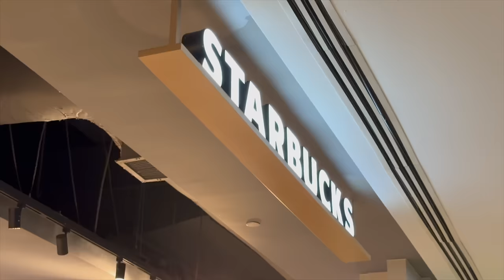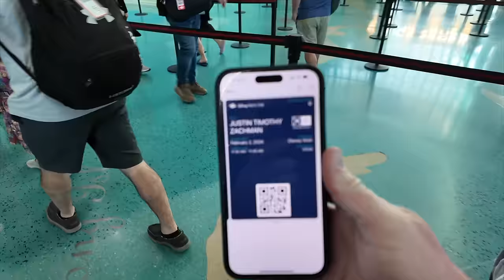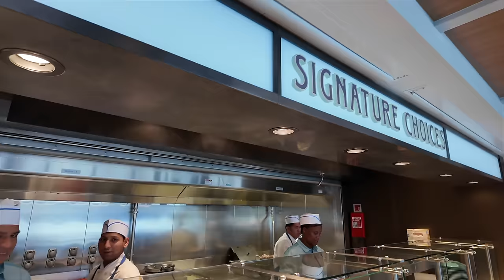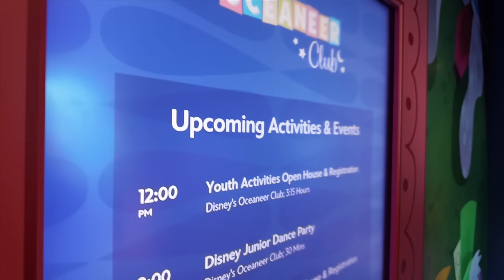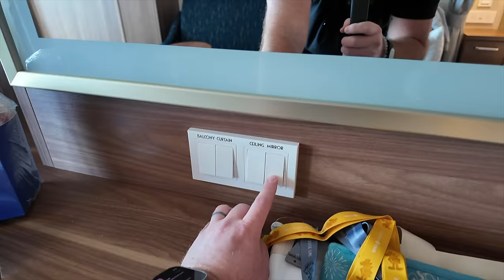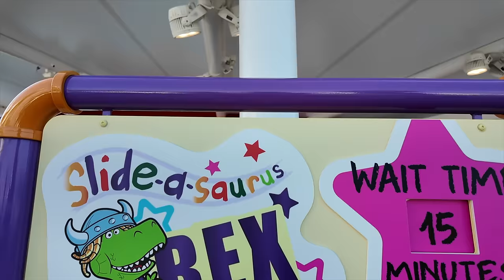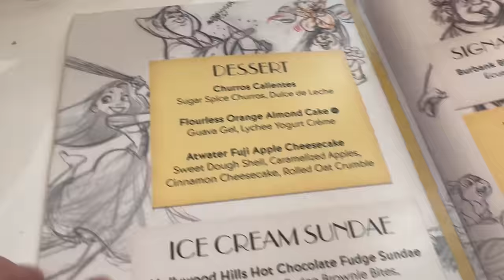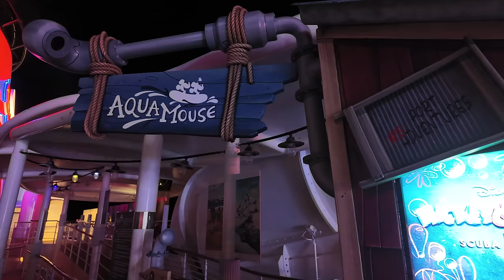Our FIRST TIME on the DISNEY WISH!🚢 Come, EMBARK, SET SAIL, and EXPLORE the Disney Wish with us!✨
Join us for our first time  aboard the Disney Wish! Let's embark, set sail, and explore the magic together! 🚢✨

✨Follow @good2growdrinks on Instagram and TikTok! This is a must-have for all of our adventures!✨

↪VIDEO EDITING: Turn your adventures into lasting memories. for more information.
↪Magnetic hooks
↪Sketch book
↪Lacey's Mini Mouse Apple watch band
↪Kassidy's backpack
↪Boys backpack
↪Our friends Etsy shop
↪Etsy shop where we found the door magnets

◾Do you have any video editing to graphic design needs?◾

Here are our Z ROLL PRODUCTIONS Services!
-Graphic Design 💻
-YouTube Branding 🎥
-YouTube Thumbnails 🖼️
-Video Editing 🖱️
for more information 🔗
Our names are Justin and Lacey Zachman. Our journey began in 2018 when we started a travel/lifestyle vlog. Our aim was to capture and preserve memories from various life events. This is the origin of the name "Z Roll," inspired by "B-Roll," a term rooted in the early days of film editing. Back then, editors incorporated supplementary footage, or B-roll, alongside the main content. As a result, we named our YouTube Channel "Our Z Roll," symbolizing the B-roll of our life. Given that Zachman is our last name, "Our Z Roll" holds special significance!

This helps our channel so much! Love you, fam!

✖CHECK THIS OUT✖
↪Amazon Store Front
✖ OUR GEAR ✖
❑ Our Vlogging Camera

Timestamps:
00:00 Intro
1:14 carry-on bag
1:41 Our favorite travel companion
3:22 Health Questionnaire
3:31 Character call
3:30 Cruise Check in from the Hyatt Regency
5:35 Headed to Port Canaveral
6:44 Port Canaveral
8:05 Disney Cruise Line Navigator App
9:04 Boarding the Disney Cruise
11:05 Exploring the ship
14:21 Marceline Market
19:44 Kids area
20:33 Star Wars Cargo Bay
22:05 Marvel Super Hero Academy
23:19 Oceaneer Club
23:43 Fairytale Hall
24:18 Walt Disney Imagineering Lab
24:50 Mickey and Minnie Captain’s Deck
25:09 Small World Nursery
25:28 Toddler Time at Mickey and Minnie Captain’s Deck
26:08 Oceaneer Club Chat/Review
27:14 Grand Hall/Exploring
28:54 Massage at the Senses Spa
29:37 Disney Wish verandah family deluxe stateroom tour
39:55 Pool Tour
41:41 Senses Spa review
42:22 Unpacking
44:07 Muster drill
44:26 Exploring the Toy Story Splash Zone
45:13 Daisy's Pizza Pies
45:36 Sailing Away Deck Party
48:52 Sailing away on our verandah
50:17 Dinner at 1923
56:02 Mickey's Mainsail
56:18 Seas the Adventure
57:28 Exploring the Ship
58:56 Animation class
1:00:29 Dory's Forget Me Knots
1:01:33 Exploring the ship
1:04:39 Match Your Mate
1:05:20 Recap and final thoughts